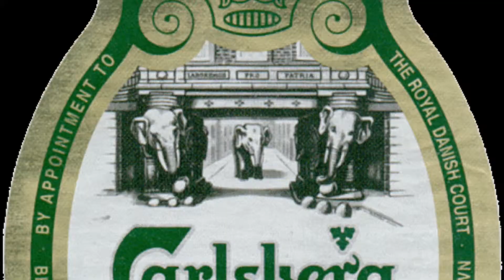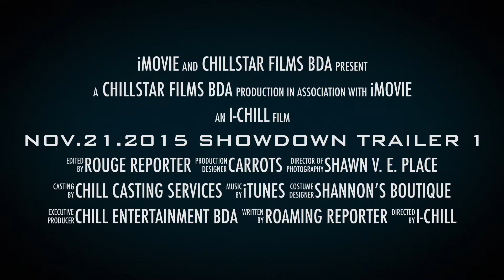NOV 21 2015 SHOWDOWN TRAILER 3